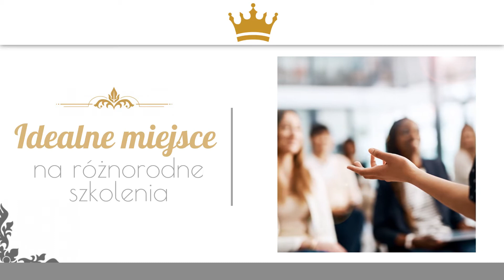Organizacja imprez Opole Hotel i Restauracja Pod Złotą Koroną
Hotel i Restauracja pod Złotą Koroną jest umiejscowiony w Opolu. Możemy pochwalić się wieloletnim doświadczeniem. Prowadzimy działalność od 1994 roku.

Dysponujemy siedemdziesięcioma miejscami noclegowymi. Mamy salę restauracyjno-szkoleniową, barową i bankietową. Oferujemy pyszne posiłki kuchni tradycyjnej i śląskiej. Zapewniamy obsługę cateringową.

Organizujemy imprezy różnego typu. Specjalizujemy się w weselach. Oprócz tego obsługujemy m.in. komunie, szkolenia, konferencje oraz przyjęcia rodzinne.

Zapraszamy do skorzystania z oferty Hotelu i Restauracji Pod Złotą Koroną. Żeby uzyskać więcej informacji należy kierować się na